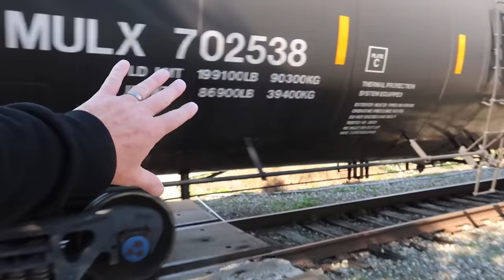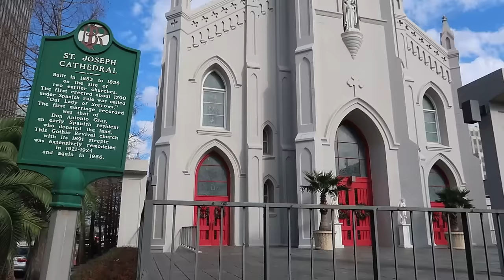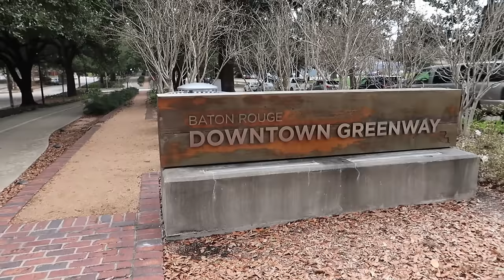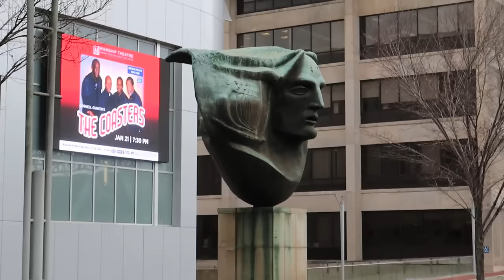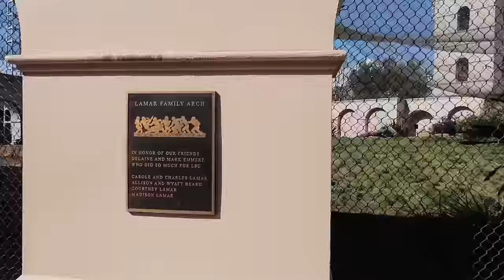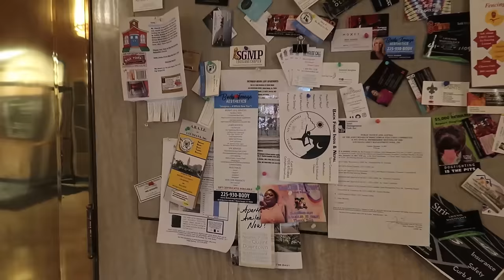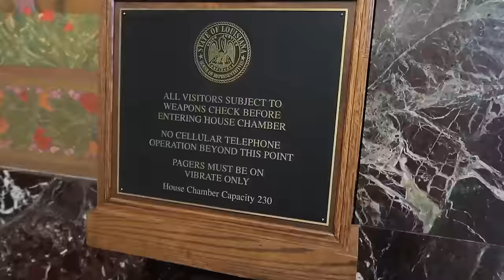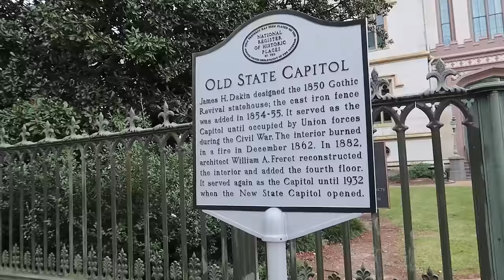BATON ROUGE - America's 8th Most Dangerous City - What I Saw In Louisiana's Capital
We visit Baton Rouge, Louisiana. I explore the beautiful downtown and later we visit the state capitol building. A drive to the famous Mike the Tiger habitat on the LSU campus is an eye opener.

We stayed at the Drury Inn.
4.0 out of 5